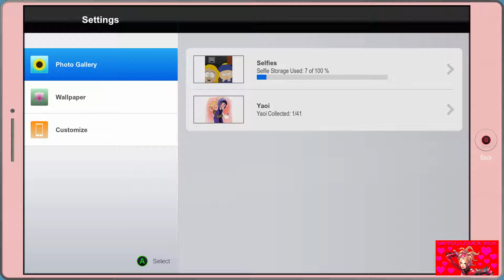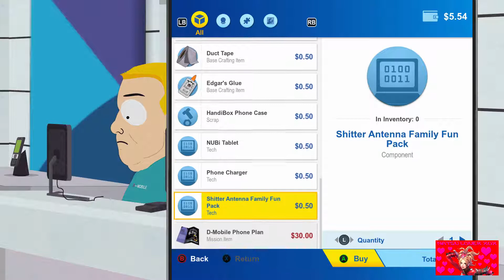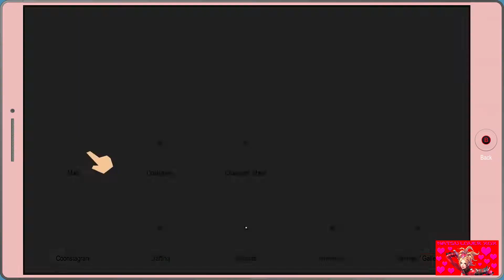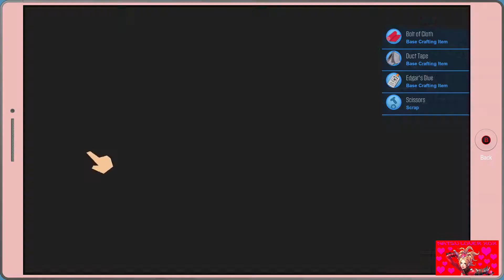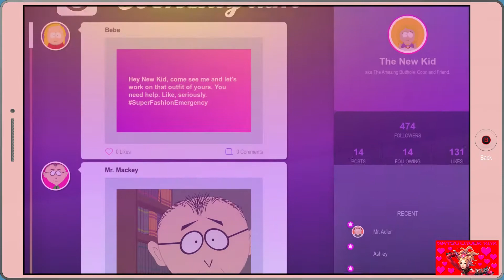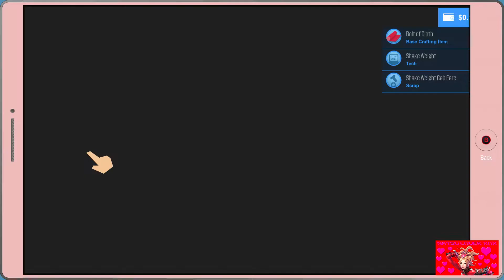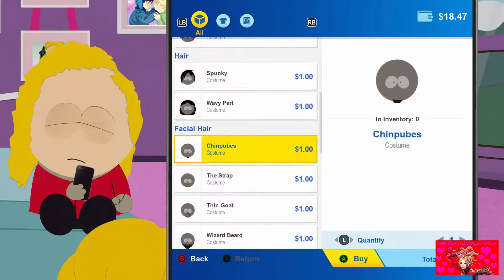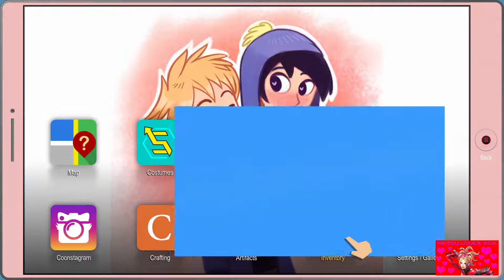Lets Play South Park TFBW Part 4 Affirming Myself as Transgender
We go to see the school counselor and in one of the most amazing sections in all of video gaming we truly become who we really are